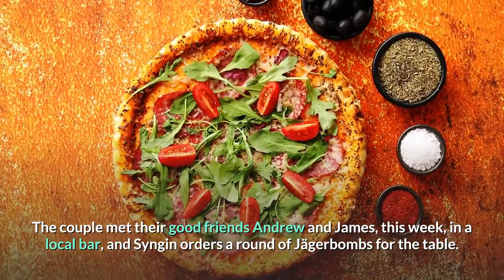90 Day Fiance; Syngin and Tania Argue In Front Of Friends and Family, Fans React.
90 Day Fiancé: Happily Ever After, star couple Syngin Colchester and Tania Maduro seems they have some issues they need to work on. The couple got into an explosive argument in front of Syngin’sSyngin’s family.